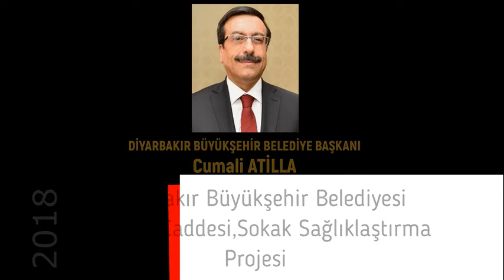d sakarya caddesi 1 version